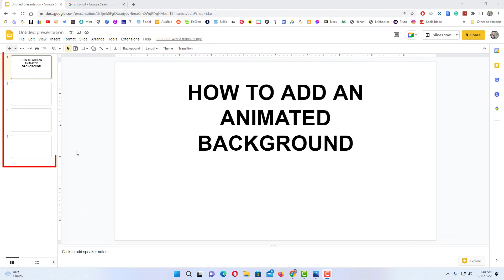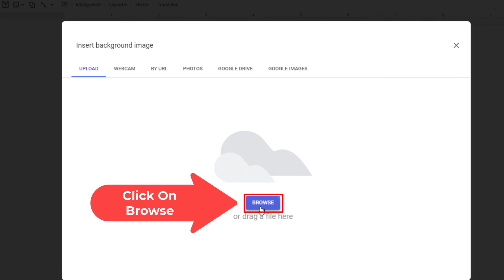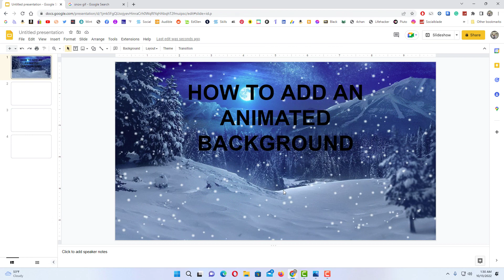How To Add An Animated Background In Google Slides 👍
This is a video tutorial on how to insert an animated gif file as a background in Google Slides. I will be using a desktop PC for this tutorial.

Simple Steps:
1. Open you project in Google Slides
2. Select the slide that you want the animated background.
3. Select the "Background" tab.
4. Click on "Browse".
5. In the dialog box that opens select your file and click on "Open".
6. Select the image from your computer and click on "Open".
7. If  you want the animation on all slides click on "Add To Theme", if you want the animation on just the slide you have selected click on "Done".

Chapters
0:00 Google Slides How To Add An Animated Background In Single Slide
0:14 Open You Project In Google Slides
0:27 Select The Slide That You Want To Add The Background Animation
0:40 Click On Background
1:05 Click on Choose Image
1:25 Click On Browse
1:35 Locate Your Image And Click On Open
1:30 Click On Done